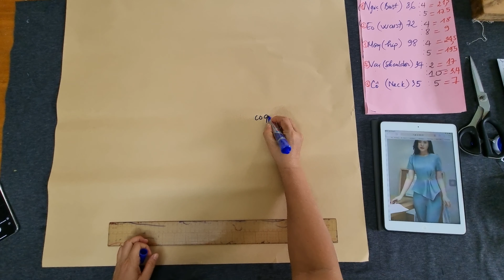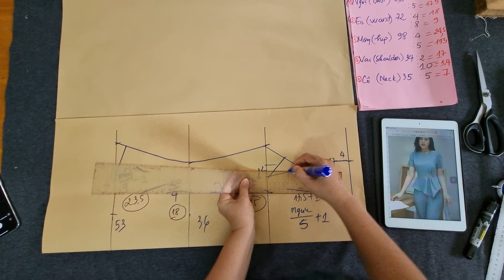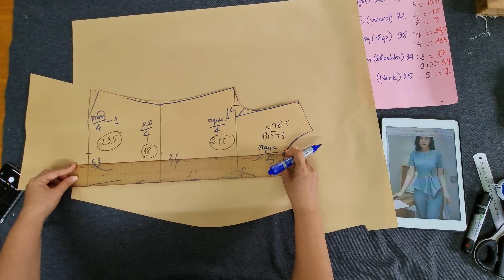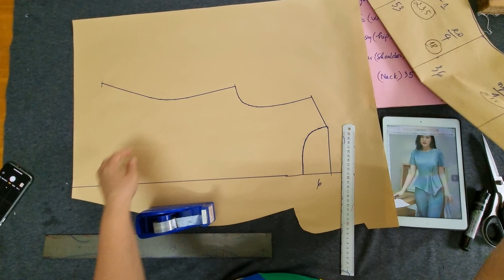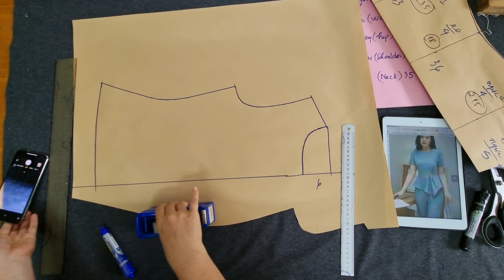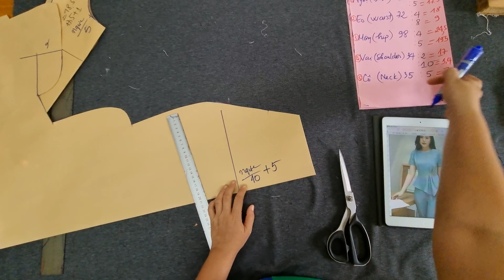Siêu dễ 15 phút thiết kế áo kiểu xếp eo trung niên | Hướng dẫn cắt may #59